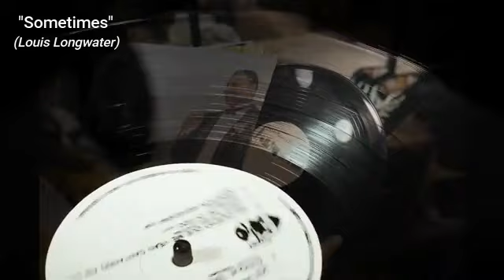My guitar contribution on this extract of " Sometimes" (Louis Longwater)